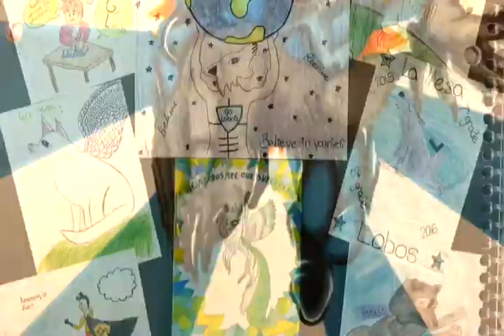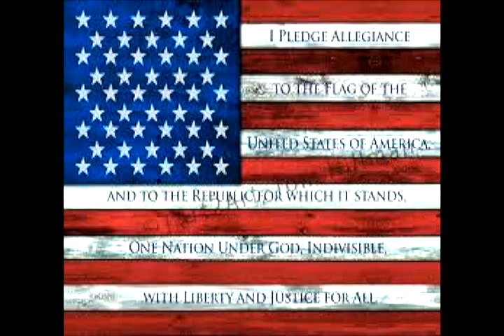LML 10 27